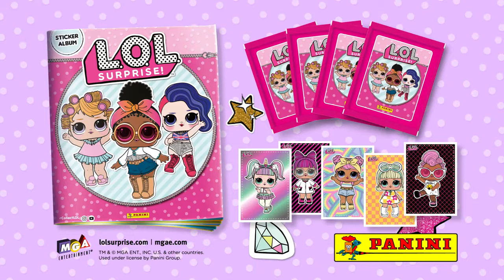L.O.L. Surprise - Die offizielle Stickerkollektion von Panini • Spot